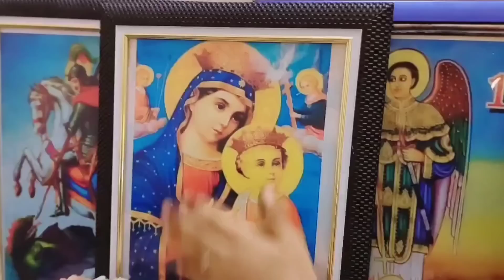ብሓጎስ የእቲኺ በሉኒ ይኸድለኹ መገሻ😔🙏🙏🙏